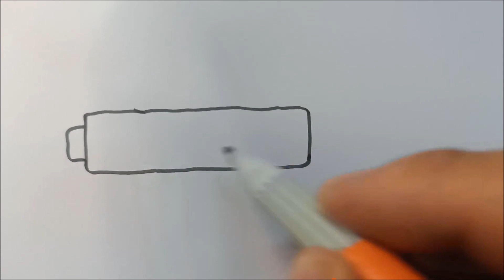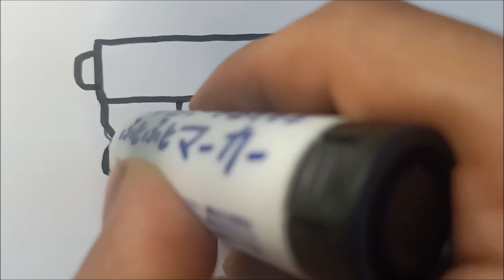How to draw a cute Roller